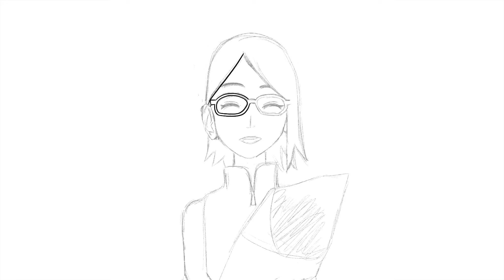Drawing Sarada Smiling From Boruto (SPEED DRAWING ART #209)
In this video I'm going to draw sarada smiling from boruto